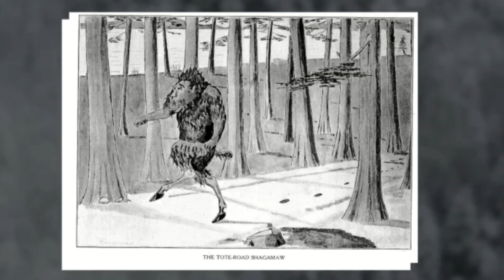🐍 Ƭ Ή Σ 🐍 Ƭ Ή Σ M 🐍 Ƭ Ή Σ M Σ 🐍 ☞ ☞ ☞ ᴡᴏʀʟᴅ ᴡᴀʀ ᴛʀᴇᴇ【ぉ円ひコに苛欧゚媛 ル影 以移ヾ 遠リツ違】 ★̶·̶.̶·̶´̶¯̶`̶·̶.̶·̶★̶